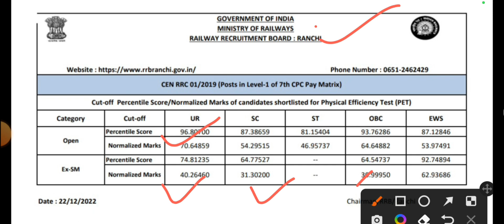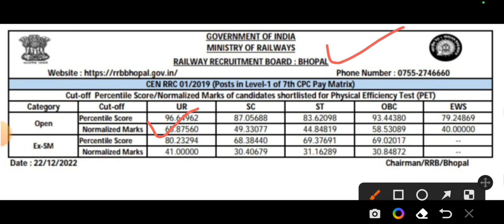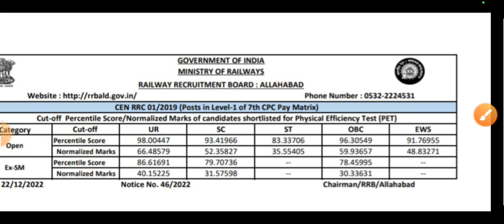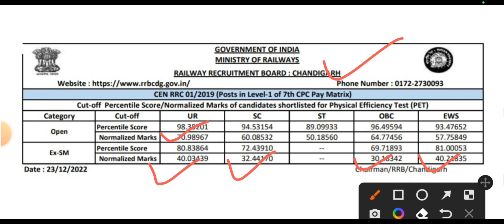Railway Group D Category wise Cutoff/RRB Wise Group D Cutoff/RRB 2019 Exserviceman Cutoff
About This video:- जय हिंद साथियों रेलवे रिक्रूटमेंट ग्रुप डी की आरआरबी वाइज  फिजिकल के लिए कैटेगरी वाइज जो कटऑफ रही है इस वीडियो में जानेंगे l

your Quires:-
Railway Group D Category wise Cutoff
RRB Wise Group D Cutoff
RRB 2019 Exserviceman Cutoff
rrc group d cut off 2022
Rrb group d chandigarh cut off 2022
Rrb allahabad group d cut off 2022
Rrb kolkata group d cut off marks 2022
Rrb patna group d  cut off
Rrb bhopal group d cutoff
Rrb guwahati group d cutoff
Railway rrb bhubaneswar ajmer bilaspur group d cut off 2022
Rrb chennai group d cut off 2022
Rrb wise railway group d cutoff
Group d exserviceman cutoff